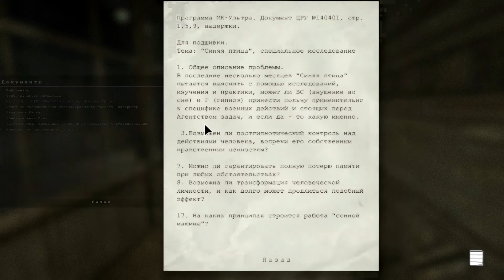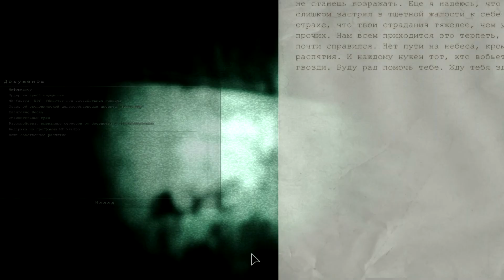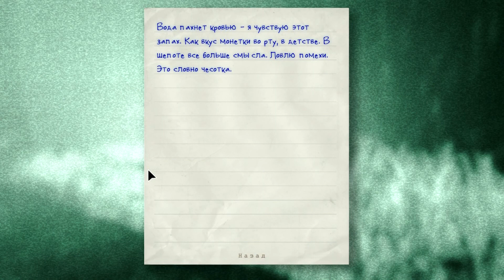Outlast"Прогулка по парку"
Всем привет,очередная серия Outlasta,наслаждайтесь